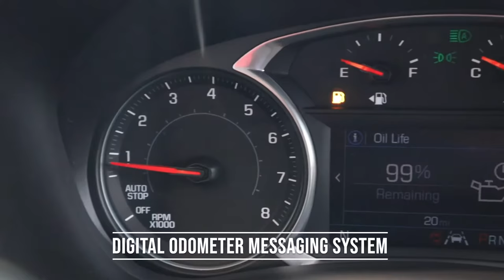2020 Chevrolet Equinox LT (C3203)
*REMOTE START*, *BLUE TOOTH*, *BACKUP CAMERA*, *APPLE CARPLAY/ANDROID AUTO*, *ALUMINUM ALLOY WHEELS*. FWD All-Wheel Drive LT with 1.5 liter turbocharged engine, 6-speed automatic transmission, Confidence and Convenience package (power liftgate, remote vehicle start, heated front seats, dual zone climate control, universal home remote, leather wrap steering wheel, fog lamps, lane change alert with side blind zone alert, rear cross traffic alert, rear park assist), Floor Liner package (integrated cargo liner, front and 2nd row floor liners)

We're CMA's Colonial Chevrolet, Richmond, Virginia's, leading new and preowned Chevy dealership.  Customer service is our first priority, and you'll always get the best price!